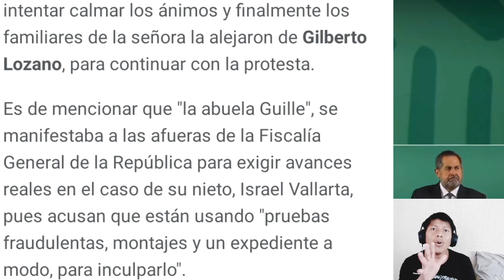Este podria ser el primer resultado de el nuevo secretario de Gobernacion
Amigas y amigos Mexicanos y Paisanos Tabasqueños. El día viernes a deschabetado "lider" de frenaa fue corrido por la abuela de Israel Vallarta, y resulta que lo que estaba exigiendo la conocida abuela guille es el avance del caso de su nieto Israel vallarta, que el cual el presidente Andres Manuel Lopez Obrador dio a conocer de una noticia que podría ser la liberación  los encerrados injustamente..

Saludos